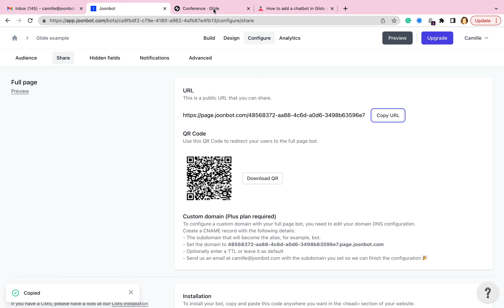How to embed a chatbot in Glide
In this video, I'll show you how to embed your chatbot in Glide app.

Didn't find what you were looking for today?